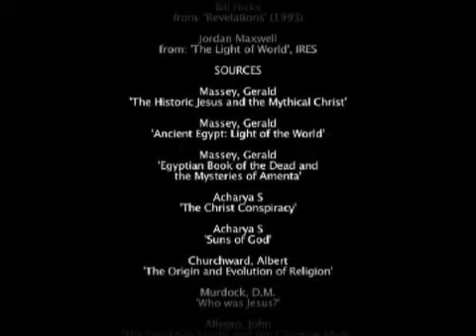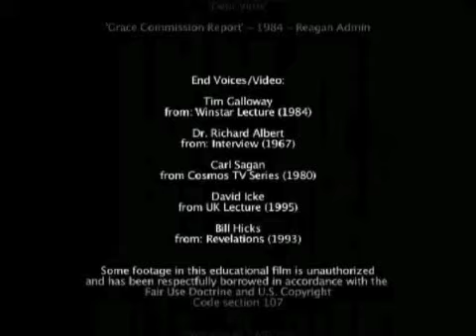4.03 Credits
Credits for zeitgeist movie:  Chongyam Trungpa  Rimpoche, Jordan Maxwell, "The Inner World of the Occultest", George Carlin, "You are all Deceased". For anyone who has not seen the zeitgeist movie yet, here is the link:  zeitgeistmovie.com
The purpose of Zeitgeistcritic.com is to enable multiple people to analyze the content from the zeitgeist movie in a non-linear fashion. The movie from zeitgeistmovie.com will be split up into segments. Each segment will have a dedicated research page, where claims, statements, and accusations contained in the movie can be AFFIRMED or DISPROVED. The research herein is intended to be completely non-biased and based on facts, history, legal statues, and other such truths. Opinion or statements based on supposition will be removed from the website as inaccurate.